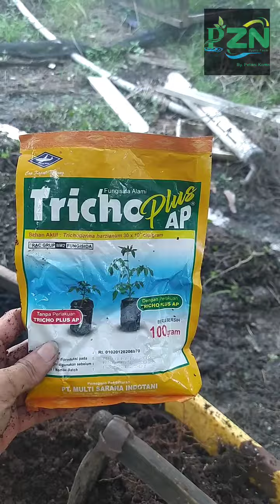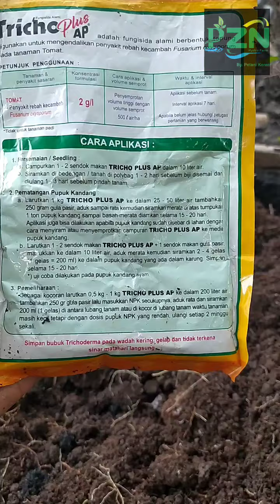cara membuat Tricompos Ap Plus simple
Info seputaran Hydro/pertanian lain

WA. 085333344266